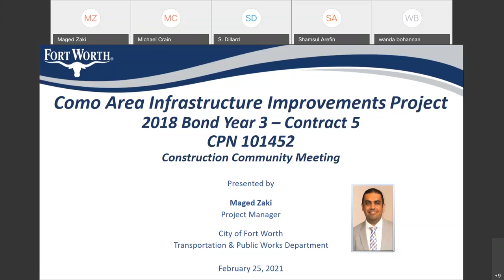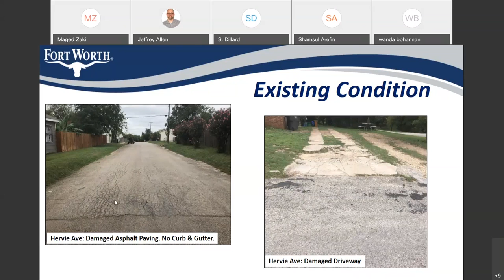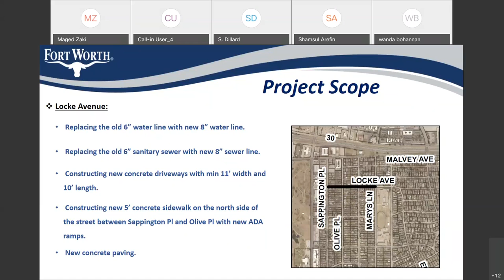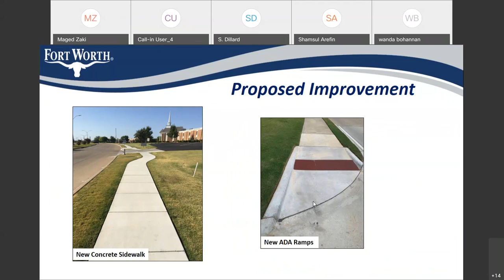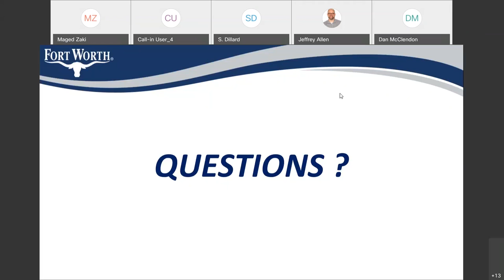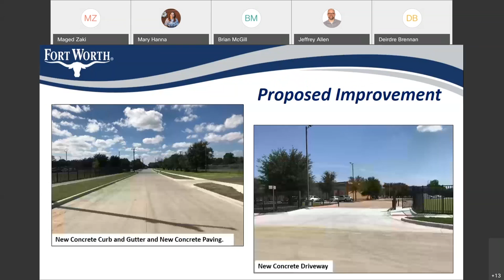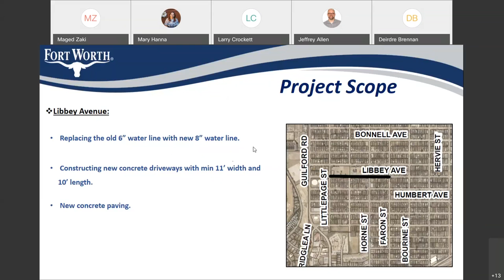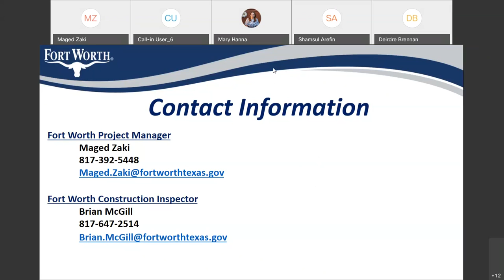Community Meeting for Como Area Street Improvements